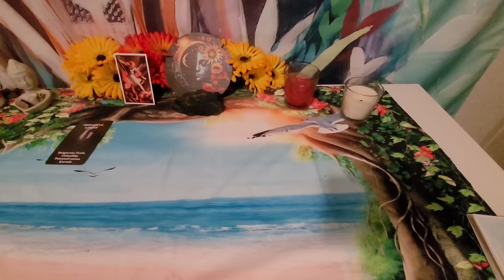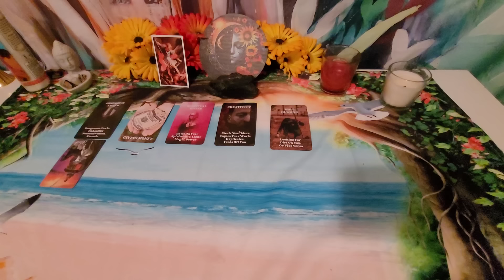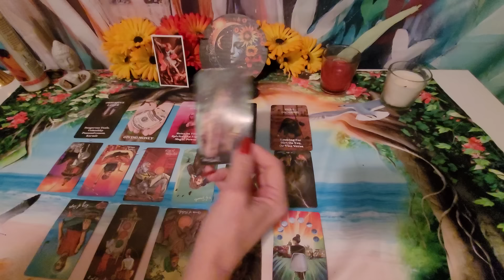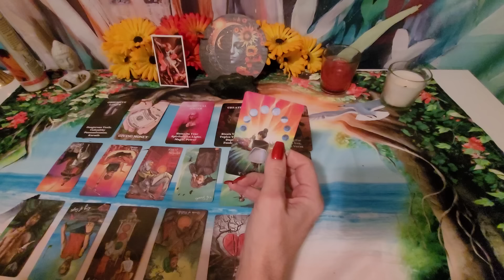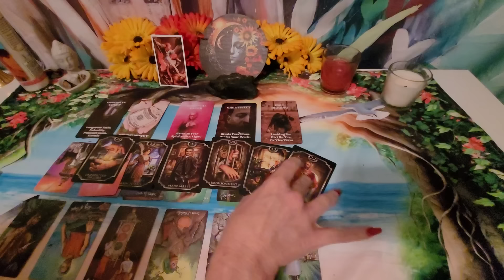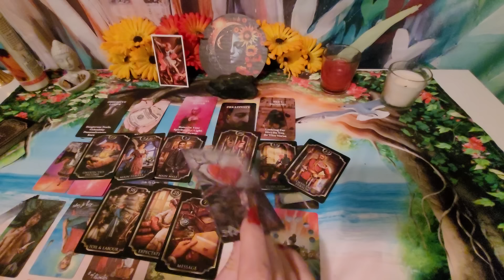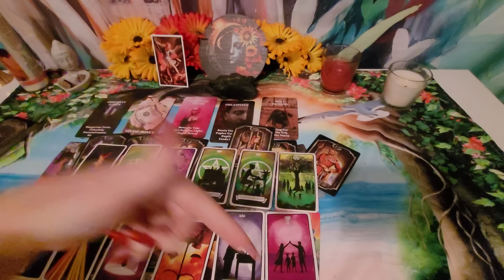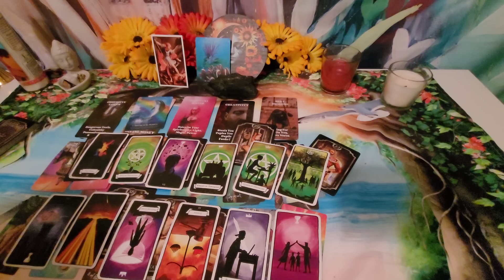Sagittarius-Embarrassed because U beat them at their own game.Achieving something BIG for your life